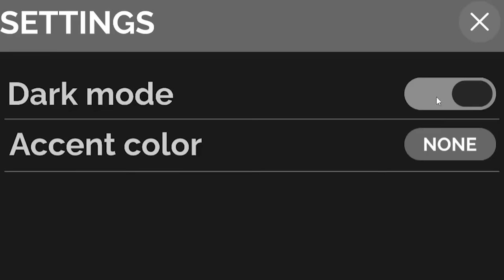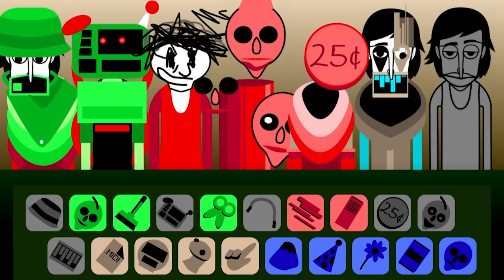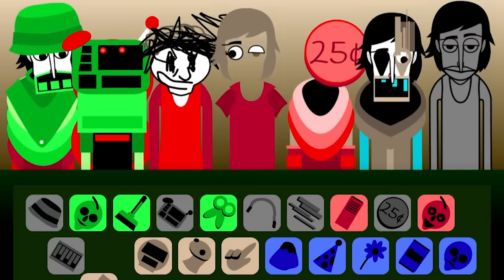Incredibox With Baldi's Basics Is INTENSE... Incredibox Schoolhouse Trouble